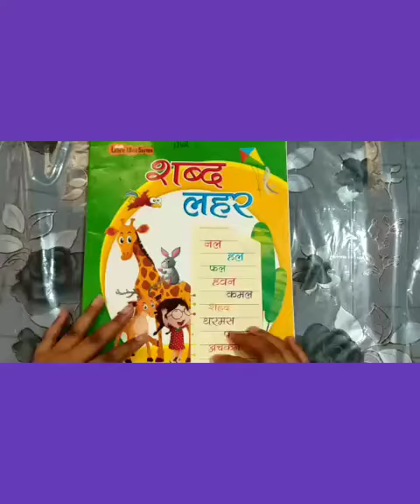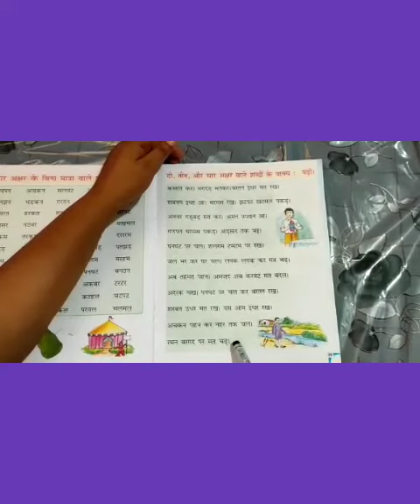Class Nursery/Subject-Hindi Oral/teacher-Miss. S. Toppo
Class Nursery/Subject-Hindi Oral